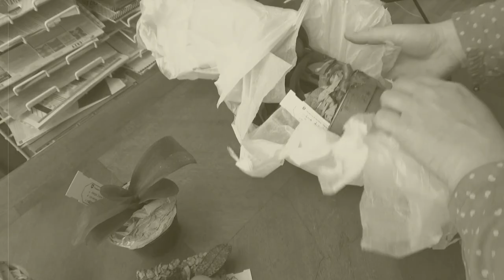Alles was es über die Juwelorchidee zu wissen gibt - Ludisia discolor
Eine absolute Empfehlung von mir - die Juwelorchidee.
Einfach zu pflegen und zu vermehren. Außerdem ein toller Hingucker wegen der tollen Blattmusterung.